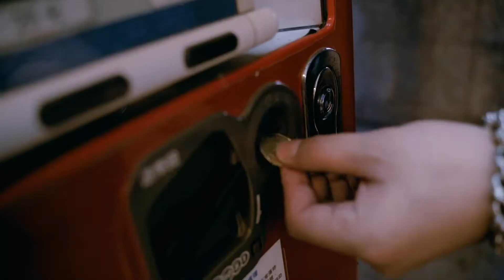Vending Machine by SansMinds Creative Lab